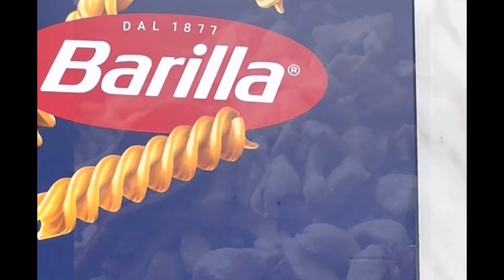30 perces étel😇Mustáros-yoghurtos csirkés fusilli🤤food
Hozzávalók:
500 gramm csirkemell
400 gramm joghurt
250 gramm fusilli tészta
160 gramm mustár
1 nagy fej lilahagyma
Olaj
Só, bors, vegeta, fokhagymapor
1 kk majoranna

Csíkozzuk fel a csirkemellet, a lilahagymát pedig kockázzuk fel apróra. Mehet egyszerre a serpenyőbe pici olajjal és sóval és fehéredésig kezdjük el párolni.
Ezalatt tegyünk fel vizet forrni a tésztának sóval és pici olajjal. Amikor forr főzzük al dente állagúra, általában a csomagoláson jelzik, hogy hány perc szükséges ehhez.
Amikor a hús fehér lesz, tegyünk hozzá 80 gramm mustárt,  1 kk majorannát, egy csipet vegetát, 1 kis fokhagymaport és pirítsuk tovább.
Keverjük ki a joghutort a maradèk mustárral és amikor kész a csirke öntsük hozzá.
El is készültünk, már csak annyi maradt, hogy összeforgassuk a szószunkat a tésztával.
Igazán szaftos kis finomság ez az étel, tálaláskor pici olívaolajjal csurgassuk meg.
Jó étvágyat!

Ingredients:
500 grams of chicken breast
400 grams of yogurt
250 grams of fusilli pasta
160 grams of mustard
1 large head of red onion
Oil
Salt, pepper, vegetables, garlic powder
1 tsp marjoram

Strip the chicken breast and dice the red onion. You can add a little oil and salt to the pan at the same time and start steaming until white.
Meanwhile, boil water for the pasta with salt and a little oil. When boiling to al dente consistency, the package usually indicates how many minutes are required for this.
When the meat turns white, add 80 grams of mustard, 1 teaspoon of marjoram, a pinch of vegetables, and 1 little garlic powder and continue to roast.
Mix the yogurt with the remaining mustard and add it when the chicken is ready.
We're done, all that's left is to mix our sauce with the pasta.
This dish is a really juicy delicacy, drizzle with a little olive oil when serving.